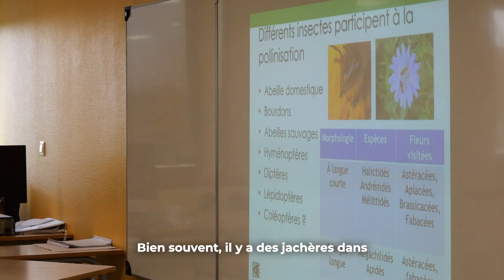Contrat de solutions : le mélange Pollifauniflor favorise les pollinisateurs [Contenu partenaire]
Élise Morel est ingénieure régionale à la Fédération nationale des agriculteurs multiplicateurs de semences (Fnams). Elle a présenté aux élèves et étudiants du lycée agricole de Nermont à Châteaudun, le 21 mars 2024, le mélange Pollifauniflor. Il s’agit d’un mélange de semences qui a la particularité de favoriser les pollinisateurs sur les parcelles mises en jachères.
Une façon de rappeler au public l'importance de ces insectes, notamment dans la production de semences.